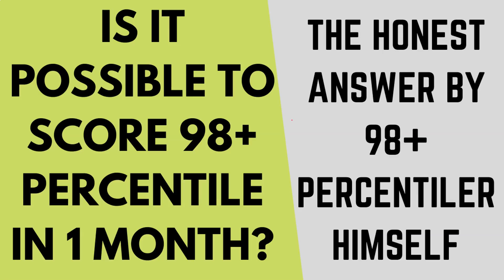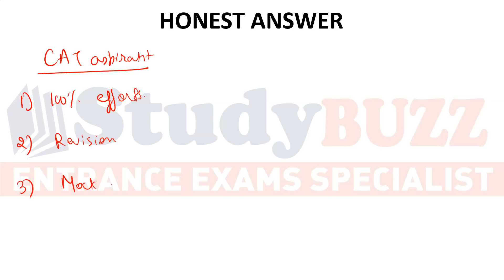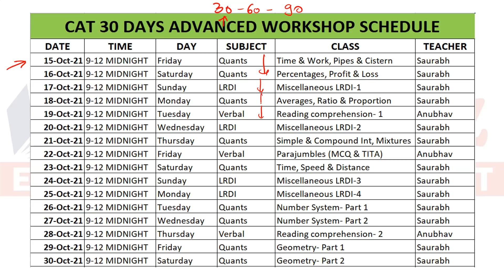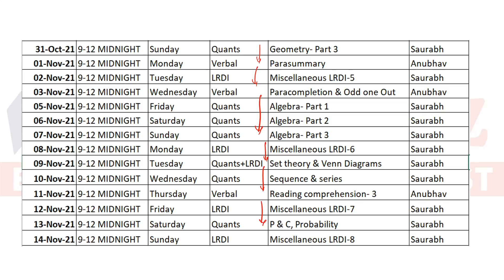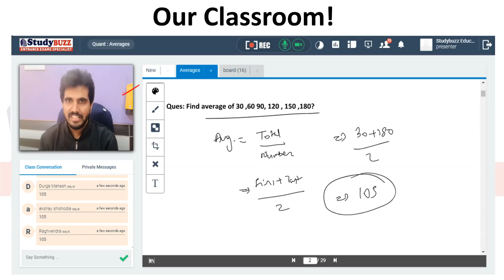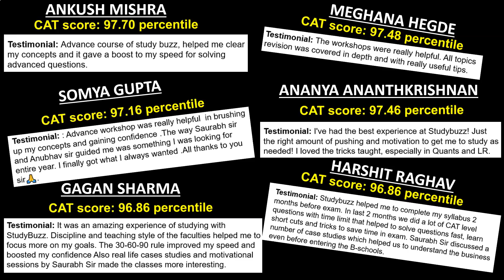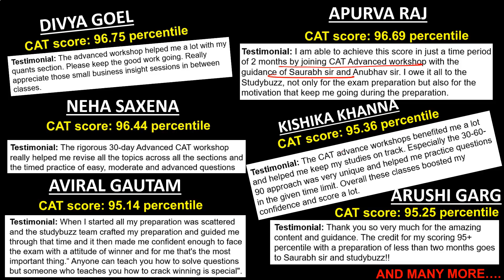Is it possible to score 98+ percentile in CAT within 1 month? The honest answer by 98+ percentiler